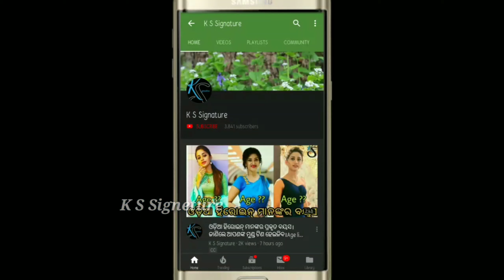Odia Film heroine Rachana Banerjee personal photo 2020।।